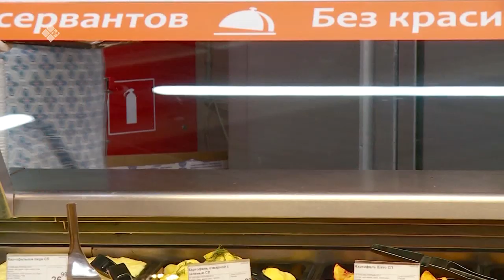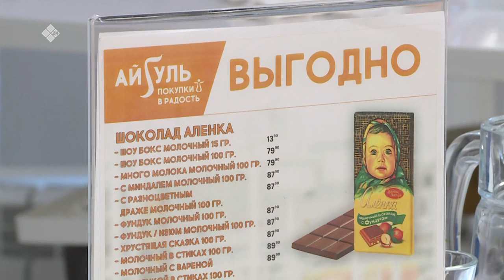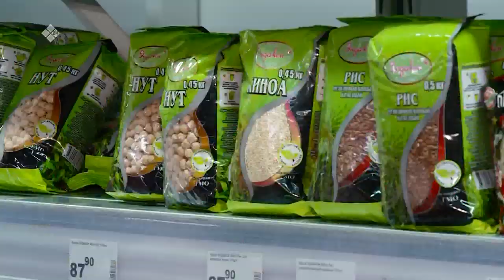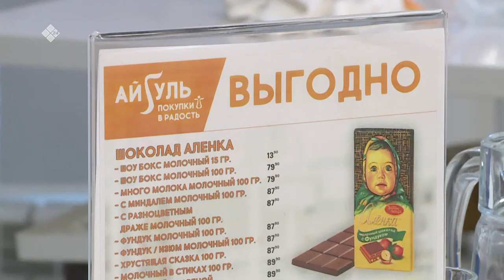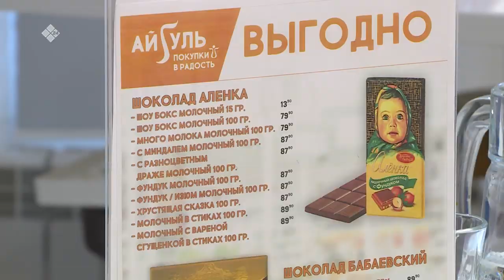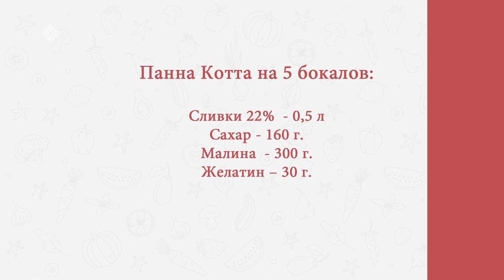«Готовим вкусно» с Вероникой Гуляевой (04.02.20)